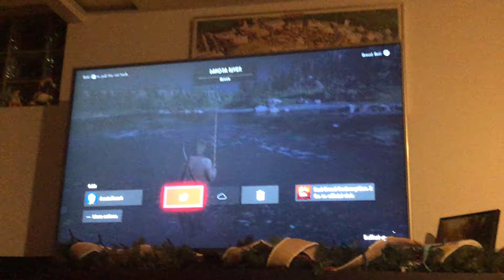Red Dead Redemption 2: fishing